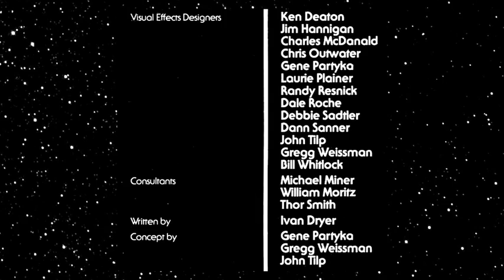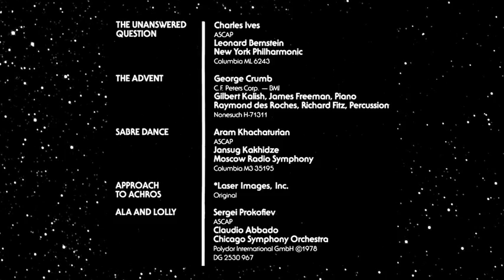Laserium - full-length Crystal Odyssey soundtrack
65 minutes, original complete soundtrack by Laserium.
(set list below)

Feb 24, 1982; the LASERIUM premiere of the classical fantasy spectacular 'Crystal Odyssey' at the Hayden Planetarium in New York City.
Crystal Odyssey was created by Ivan Dryer, Gene Partyka, Gregg Weissman, John Tilp. The original Laserium multimedia 4D production played in planetaria and space theaters across North America. Visit Laserium.com

LASERIUM's Crystal Odyssey - A Classical Fantasy
Symphony #3  - Saint-Saens
Flight of the Bumblebee  - Rimsky-Korsakov
Mandala Symphony  - Mayuzumi
Daphne of the Dunes  - Partch
In the Hall of the Mountain King  - Grieg
Tourdion: 16th Century Dance  - Ballard
Venus  - Holst
Bolero  - Ravel
Winter  - Vivaldi
Rite of Spring  - Stravinsky
The Unanswered Question  - Ives
The Advent  - Crumb
Sabre Dance  - Kachaturian
Ala and Lolly  - Prokofiev
Pyramide  - Chavez
The Wooden Prince  - Bartok
Brandenburg Concerto #3  - Bach
Great Gate of Kiev  - Mussorgsky

LASERIUM presents CRYSTAL ODYSSEY - A CLASSICAL FANTASY
THE CBS RECORDS RELEASE
Executive Producer and Written by Ivan Dryer
Producer and Crystal Gardens Panoramas by Gene Partyka
Directed by Gregg Weissman, John Tilp
Soundtrack concept by Gene Partyka, Gregg Weissman, John Tilp
Electronic Compositions and Vocal Processing by Gregg Weissman
Synthesizer / Performances by Gregg Weissman and Jim Cypherd

Voice Characters...
TYPHON - Roger Dressler
THE RAINBOW MAKERS - Carol Dryer
THE NARRATOR - Harry Frazier
ACHROS - John Rydgren
AURORA - Sue Kiel